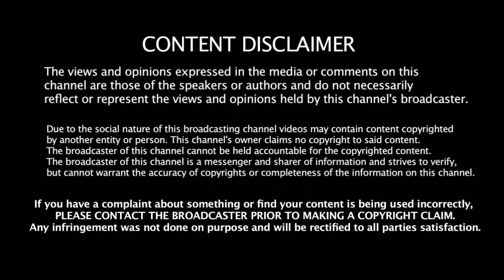பயத்தில் இருக்கும் இந்திய வீரர்கள் காரணம் என்ன தெரியுமா | Yo Yo Test For Players | Indian Team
பயத்தில் இருக்கும் இந்திய வீரர்கள் காரணம் என்ன தெரியுமா | Yo Yo Test For Indian Players | Indian Cricket Team